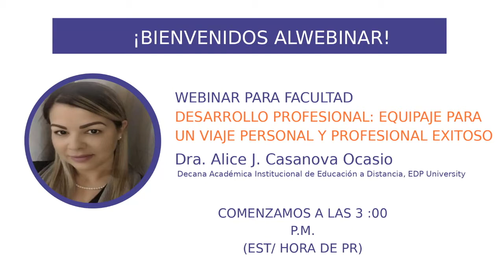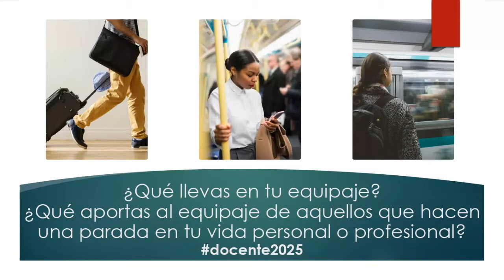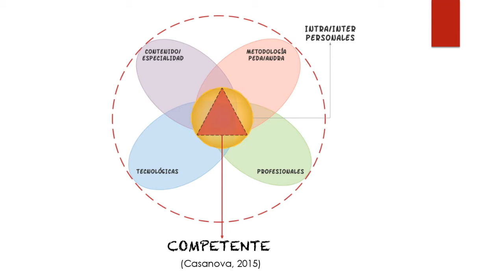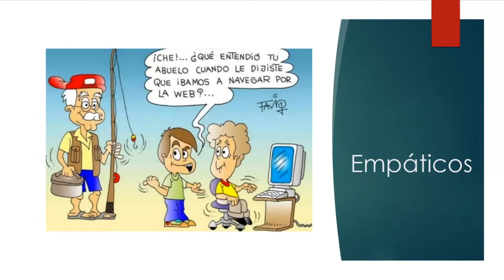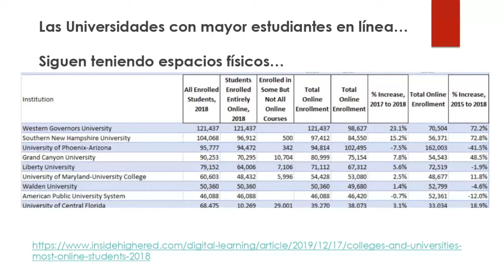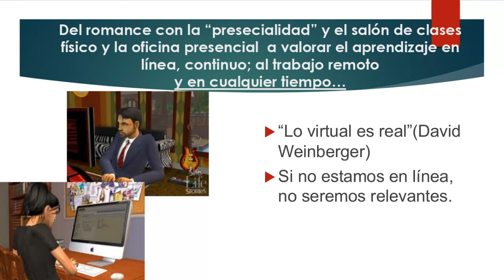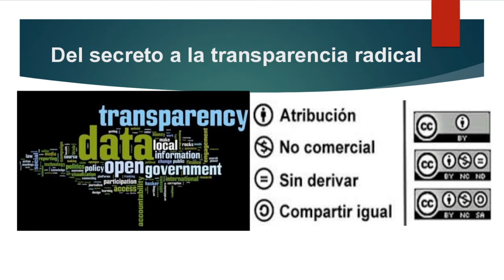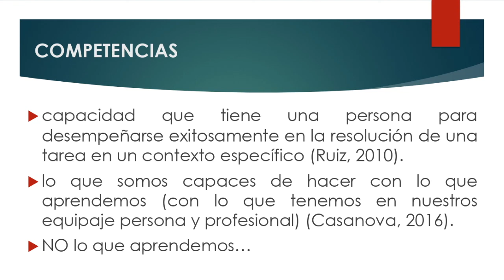WEBINAR PARA FACULTAD: DESARROLLO PROFESIONAL: EQUIPAJE PARA UN VIAJE PERSONAL Y PROFESIONAL EXITOSO